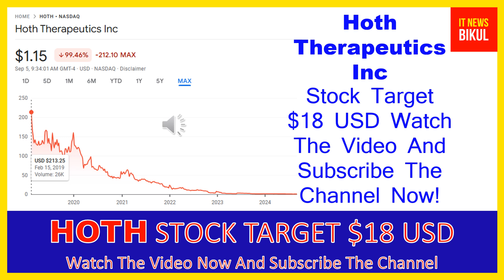HOTH Stock-Hoth Therapeutics Stock Breaking News Today | HOTH Stock Analysis | HOTH Stock Prediction